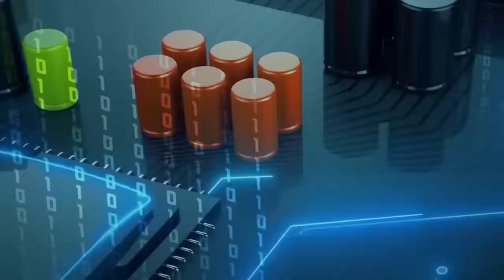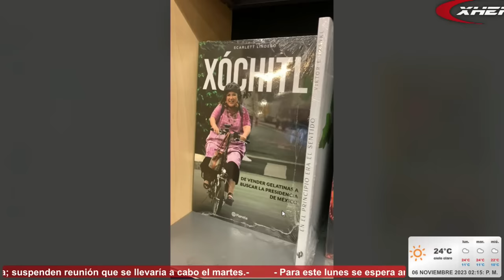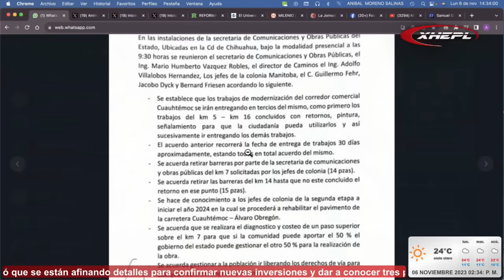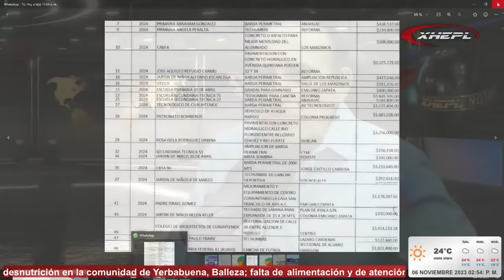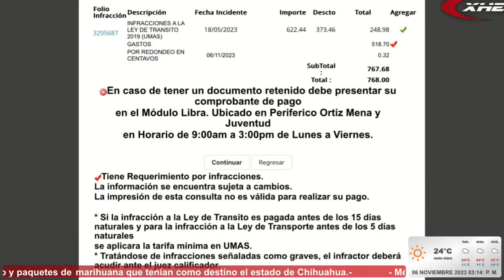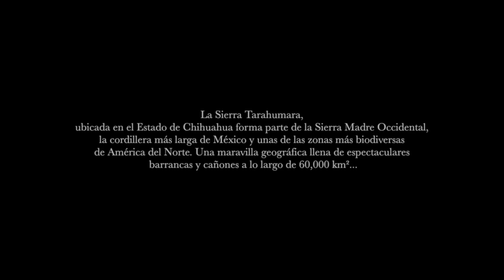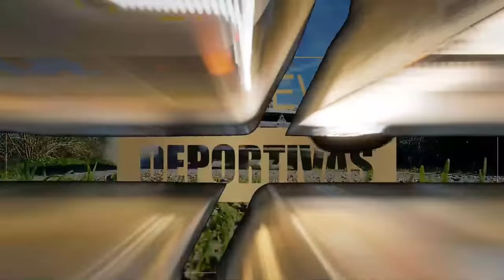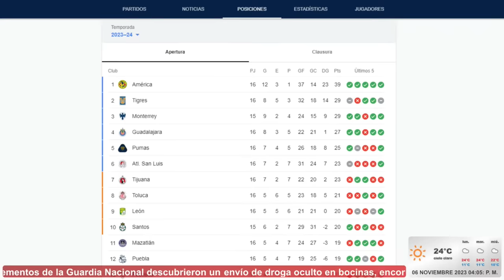NOTI 55 EMISION VESPERTINA | 06/11/2023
🎙 MUY BUENAS TARDES, YA SON LAS DOS, ES LA HORA DE LAS NOTICIAS, NOSOTROS...LE VAMOS A INFORMAR!!
Les compartimos el enlace de nuestra pagina Web por si prefiere ver este programa a través de esa plataforma.